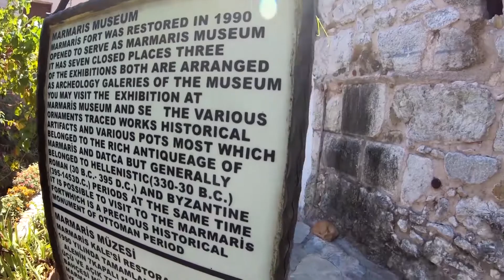Marmaris Turístico Turquía Imperdible TV Show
Diego y Franco nos muestran sobre Marmaris que es una ciudad y distrito costero ubicado en la provincia de Muğla, en la región del Egeo en el sudoeste de Turquía, cuya población en 2010 era de 30,957 personas.